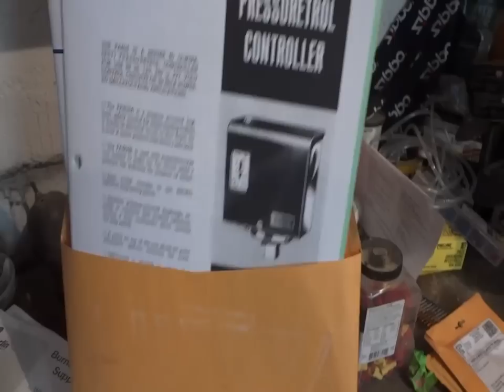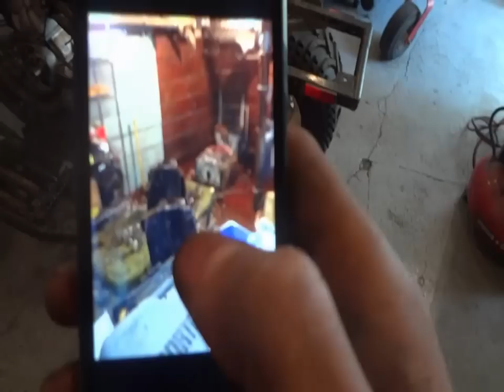mower back up and mowing